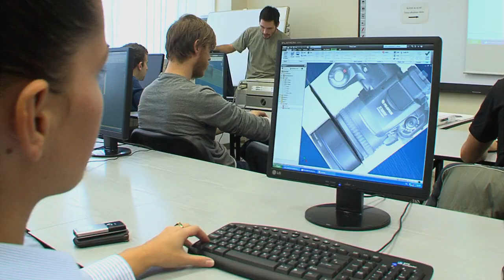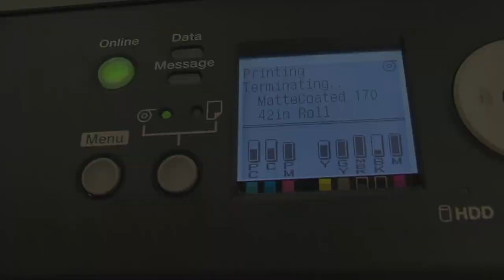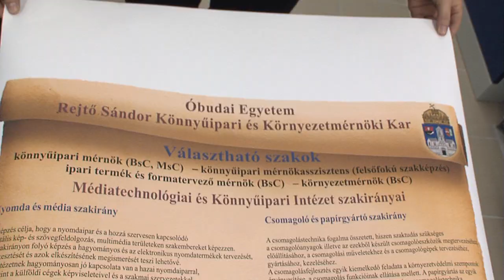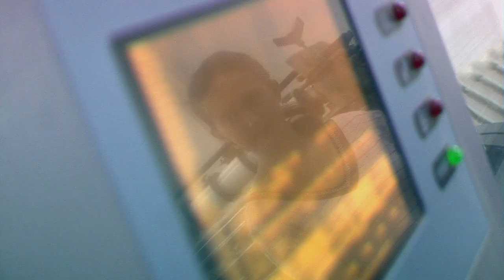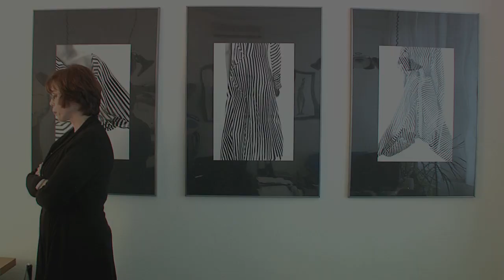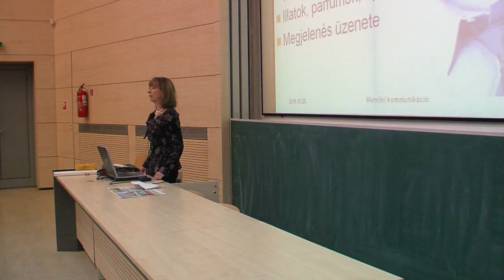Óbuda University - RKK - eng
Óbuda University - Rejtő Sándor Faculty of Light Indrustry
and Environmental Protection Engineering